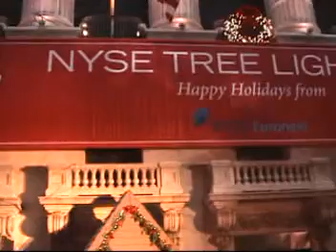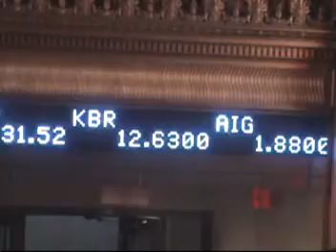Christmas on Wall Street - Pt. 1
Dec 4th, 2008 - New York Stock Exchange Tree Lighting Concert.